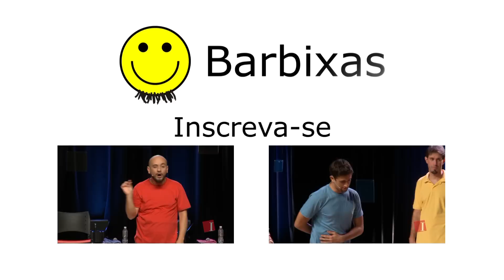IMPROVÁVEL - CENAS IMPROVÁVEIS #63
Nosso mestre Gustavo Miranda, cada dia mais brasileiro...

Site da Cia. Barbixas de Humor

Convidados:
MC: Andrei Moscheto
Jogador: Gustavo Miranda
Músico: Daniel Tauszig

Jogo: Cenas Improváveis
Regra: Antes de começar o espetáculo as pessoas da platéia colocam sugestões de cena numa caixa. As melhores são lidas na hora para os jogadores que terão que improvisar algo relacionado.

Tema (cenas curtas propostas pela plateia): "Possíveis conversas entre o raio e o trovão", "E se Moisés fosse brasileiro?", "Piores coisas para se ler em um cartão postal", "Finais improváveis para Eduardo e Mônica".

Improvável é um espetáculo criado, encenado e produzido pela Cia. Barbixas de Humor.

Gravado no TUCA
Dia 13/02/2014

OBS: Esse vídeo é produzido pela Cia. Barbixas de Humor que tem direitos autorais sobre todo o conteúdo desse vídeo. Em acordo com a Lei de Direitos Autorais do Milênio Digital (DMCA), a cópia, reprodução e distribuição pública desse vídeo sem nossa prévia autorização, está sujeita às penalidades informadas nos Termos de Uso do Youtube por infração a direitos autorais a terceiros.